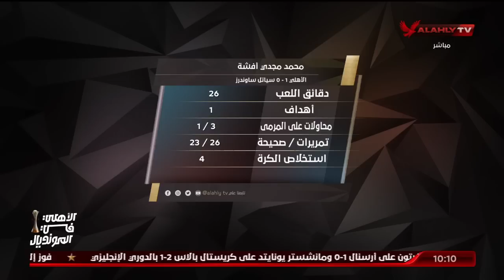الأستوديو التحليلي ما بعد مباراة الأهلي وسياتل في كأس العالم للأندية | 4 - 2 - 2023